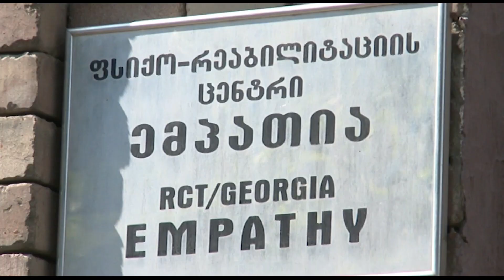მოკლეს თუ თავი მოიკლა - თამარ ბაჩალიაშვილის საქმეში დამოუკიდებელი ექსპერტები ჩაერთნენ